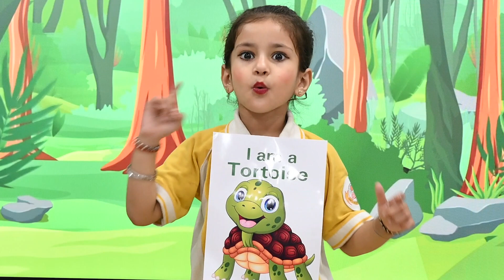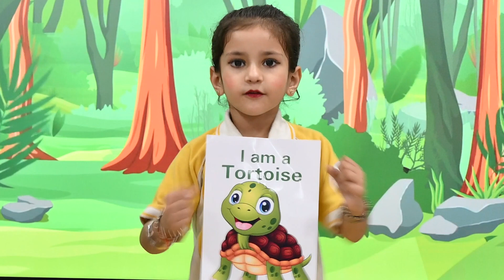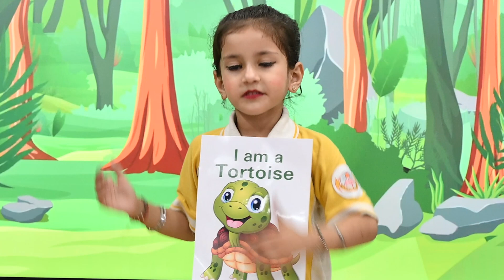Enchanting Narratives Unleash, Act, Discover